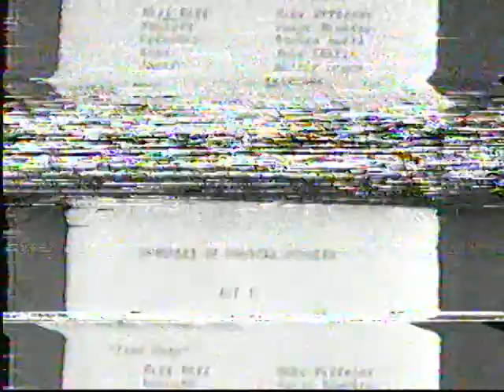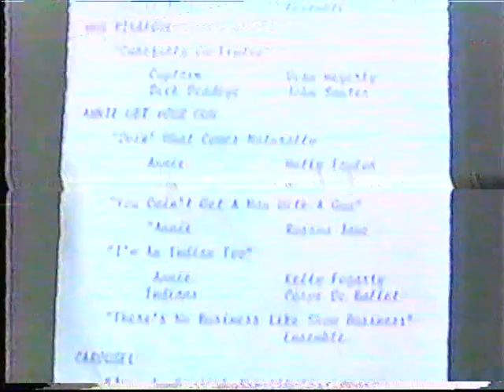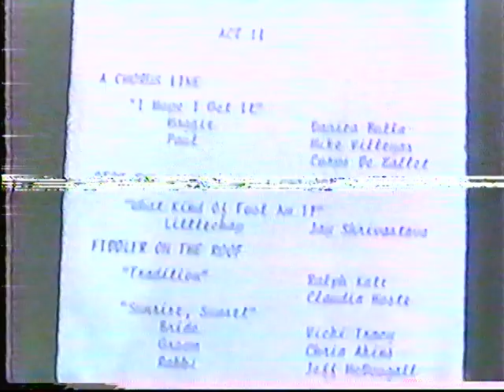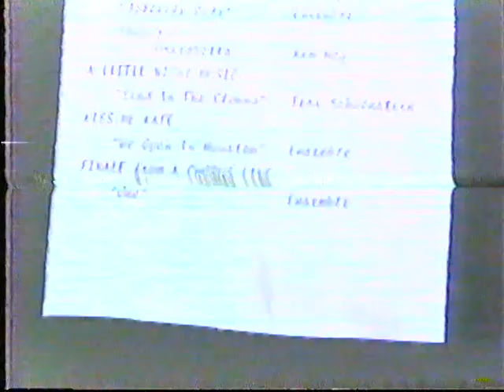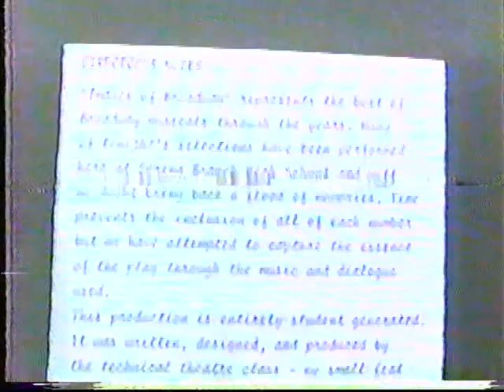Images of Broadway - Spring Branch High School - Mid-1980s - Frank Rice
All I have is Act One on this tape.